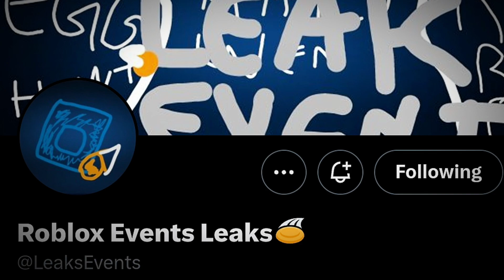[EVENTOS] Cómo Conseguir Nuevo Super Sombrero Acaramelado - Evento Sloof Lirpa Sweet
Sombrero Acaramelado (Roblox) Un Buen Accesorio Del Evento Sloof Lirpa Sweet.